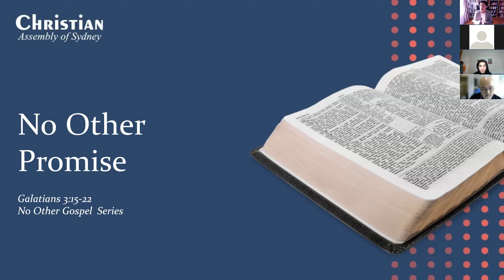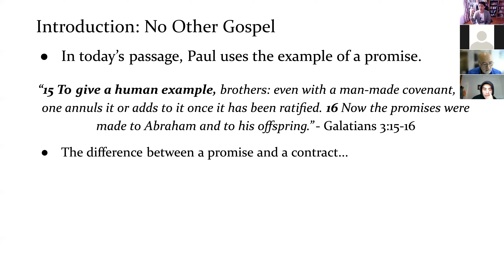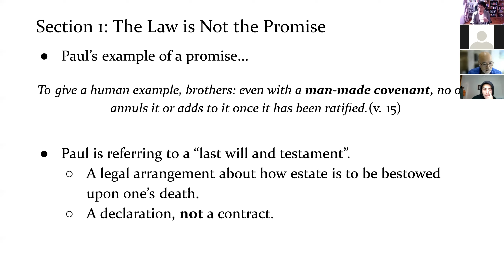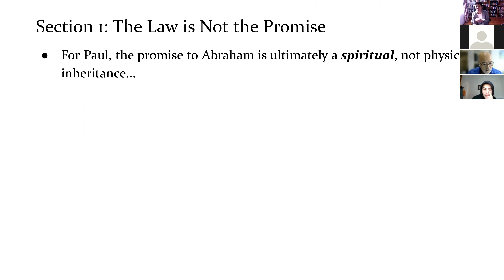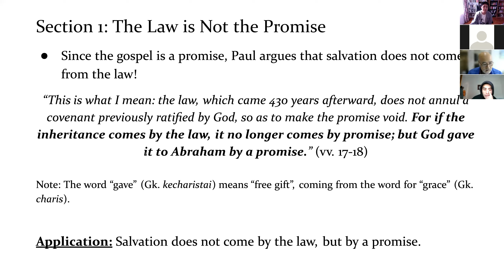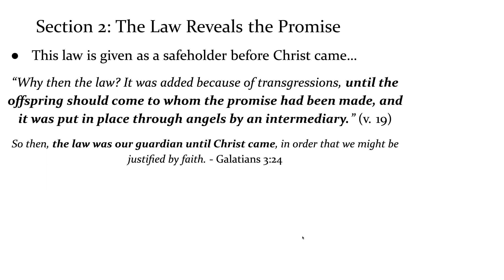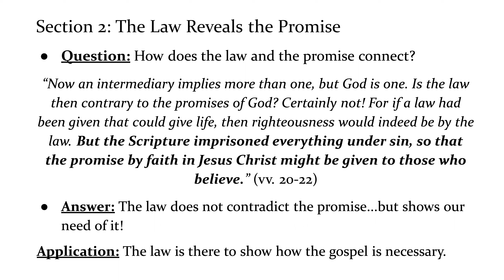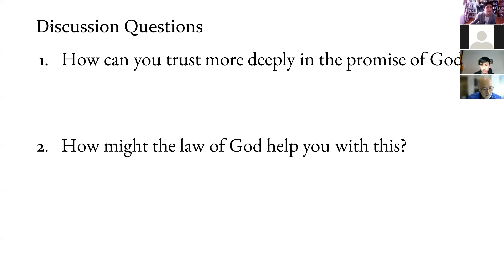No Other Promise (Galatians 3:15-22), 18/07/21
Address
119 Boundary St (enter via Moore St)
Roseville NSW 2069